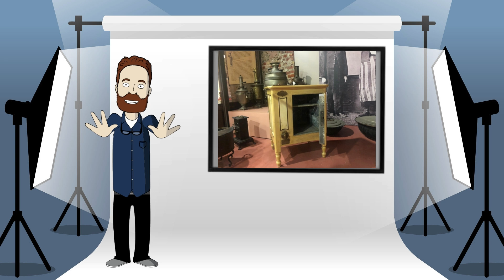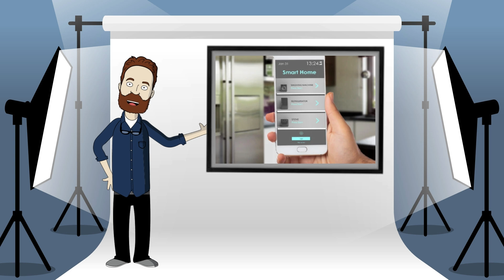Buzdolabının Gizemli Tarihi | Kim Buldu Bunları?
Tarih öncesinden, günümüze kadar insanlar yiyeceklerini nasıl sakladı? kim buldu bu buzdolabını diye sorduğumuzda aklımıza gelen o video.

00:00 Giriş
00:22 Tarihi Buzdolapları
02:30 Sanayi Devrimi ile Bilimin Gelişimi
03:40 Modern Buzdolaplarının Ortaya Çıkışı
07:20 Günümüz ve Sonuç